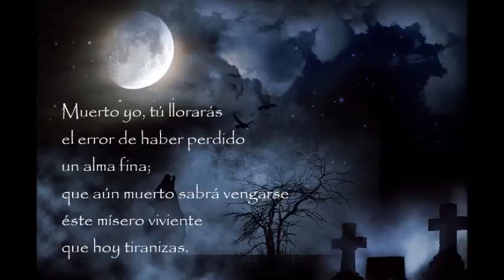Mariano Melgar - Yaraví VII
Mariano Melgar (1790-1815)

Yaraví VII

¿Con que al fin, tirana dueña,
tanto amor, clamores tantos,
tantas fatigas,
no han conseguido en tu pecho
más premio que un duro golpe
de tiranía?

Tú me intimas que no te ame
diciendo que no me quieres.
¡Ay vida mía!
¡Y que esa ley tan tirana
tenga de observar perdiendo
mi triste vida!

Yo procuraré olvidarte,
y moriré bajo el yugo
de mis cenizas;
pero no por eso juzgues
deje de hacerte sentir
mis justas iras.

Muerto yo, tú llorarás
el error de haber perdido
un alma fina;
que aún muerto sabrá vengarse
éste mísero viviente
que hoy tiranizas.

A todas horas mi sombra
llenará de mil horrores
tu fantasía;
y acabará con tus gustos
el melancólico espectro
de mis cenizas.